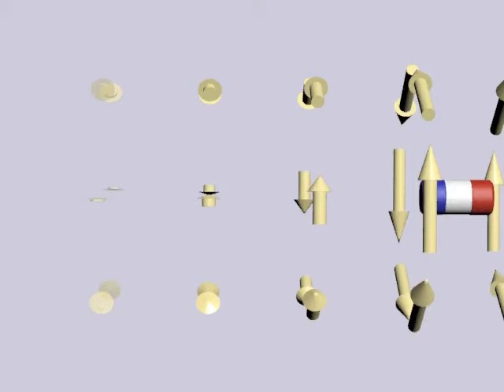movingLeftConstantV.avi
A magnetic moving to the left at constant speed, showing the electric field associated with that moving magnet.